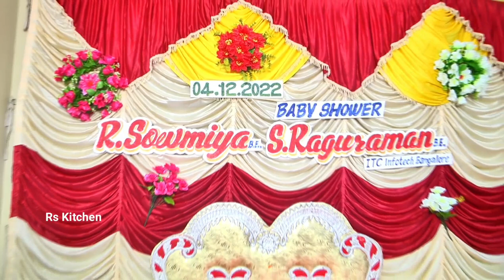7th Month Baby Shower Function | Valaikaappu In My Village | Rs Kitchen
7th Month Baby Shower Function in my village house.